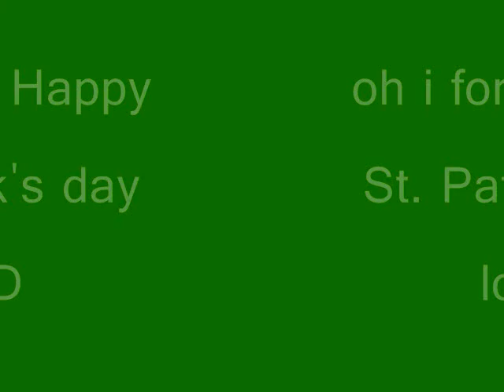gotta love trance 2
lol my hat was too big for me i just want to say thanks for watching my videos i really appreciate your comments you guys and gals are awesome keep on doing what you like to do anything its your passion ;) enjoy my video
these songs r not mine no copyright